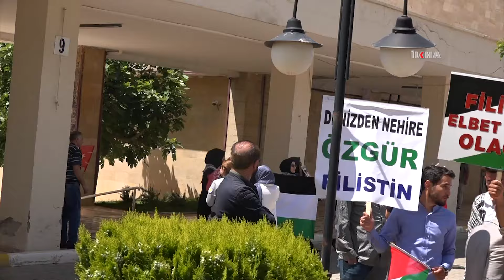Harran Üniversitesi Öğrencileri: Filistin için ayakta olan herkese selam olsun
Şanlıurfa'da düzenlenen Gazze'ye destek yürüyüşüne katılan üniversite öğrencileri, Gazze için yapılan yürüyüşlerin son derece önem arz ettiğini belirterek herkesin bu yürüyüşlere katılması gerektiğini ifade etti.

Değerli İzleyicilerimiz;